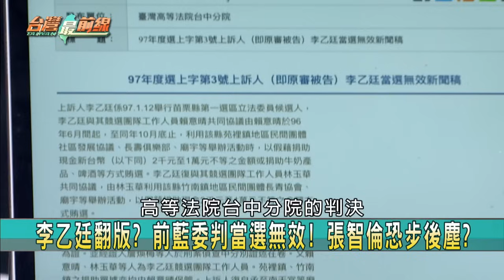曝!賄選明目張膽?放里布告欄!正皓:張智倫"不賄選就不會選"?【台灣最前線 精華】2024.01.05